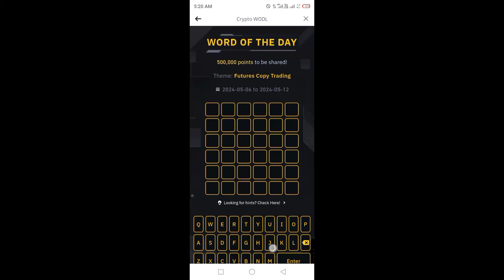Binance Word of the day today | Binance Crypto theme wotd answer today | WODL answer 12 May 2024